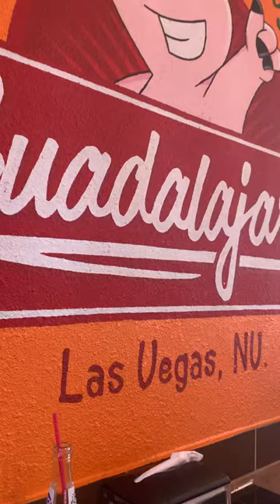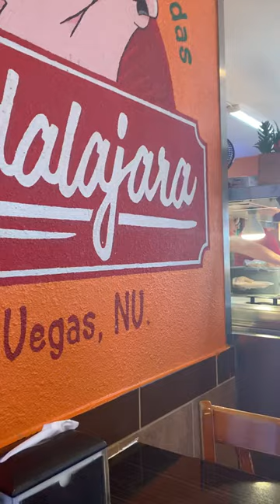Carnitas t torras ahogadas:)/Mexicana viviendo en las VegasG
🌮 Tacoas dorados para mi:)..Hoy me siento mejor:)